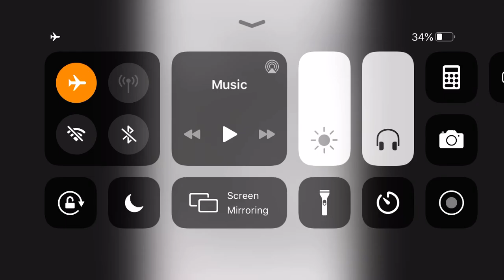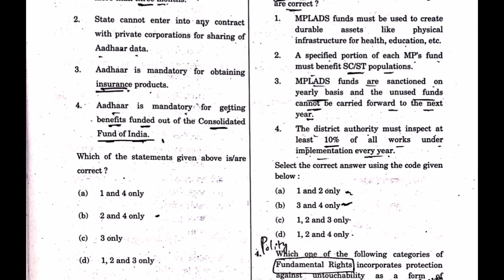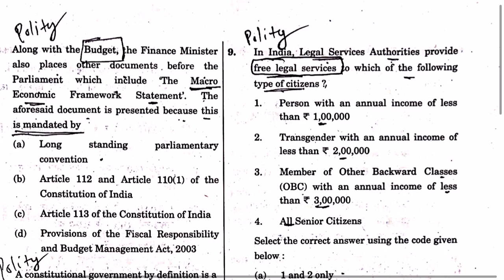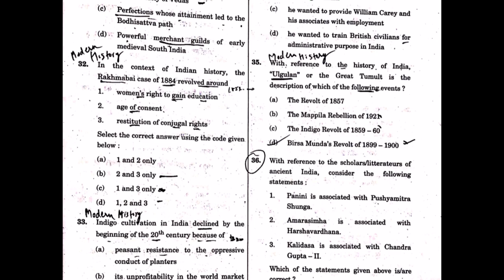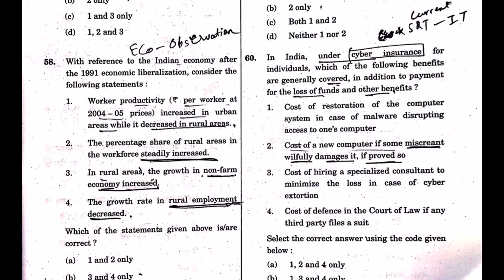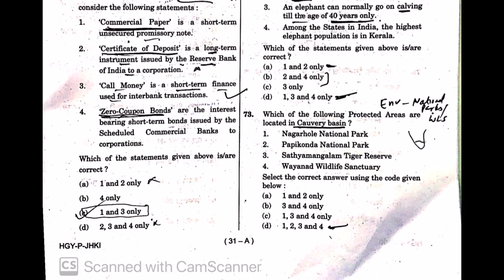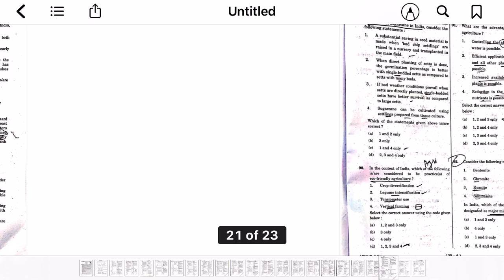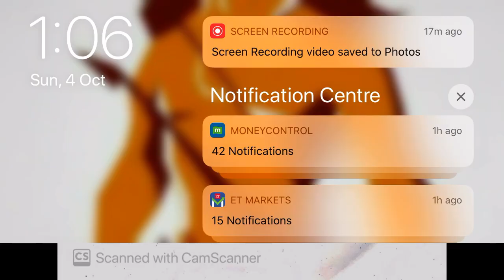Upsc prelims 2020 Question Paper General studies paper 1 - Analysis of Original Question paper